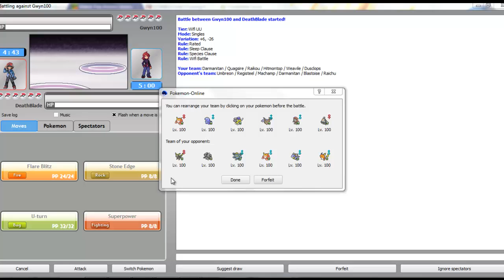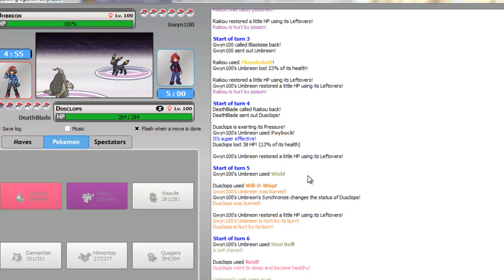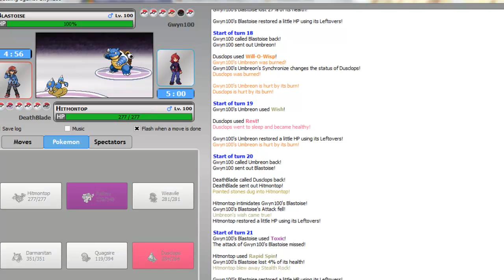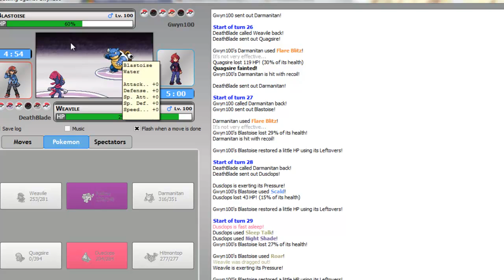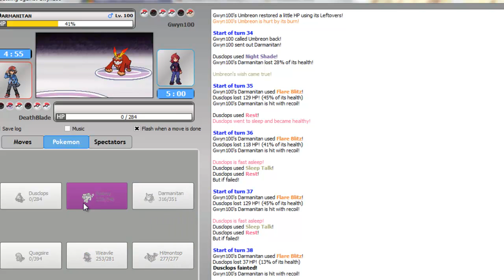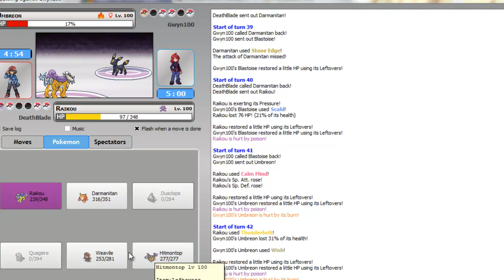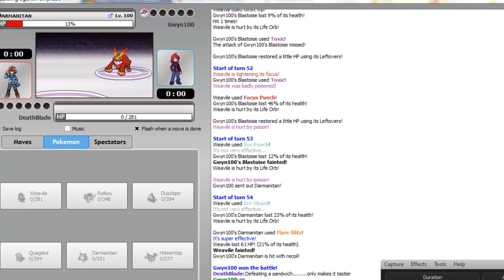Random PBC commentary by DeathBlade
Sup, I'm DeathBlade (Obviously) and I will be taking over this channel because as stated in the video, nobody wants it. Meaning they're too lazy to upload and want to take this channel for their own means. More videos to come soon.